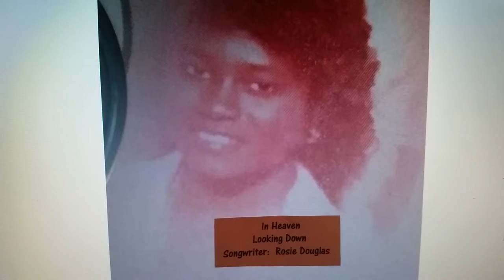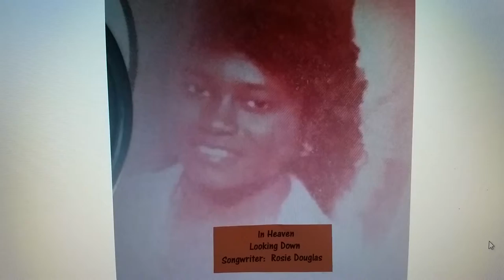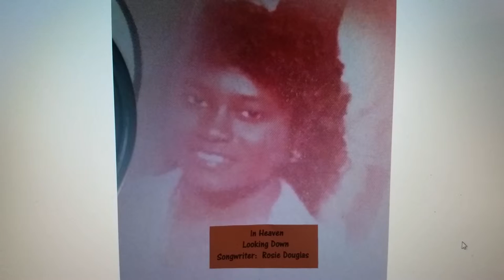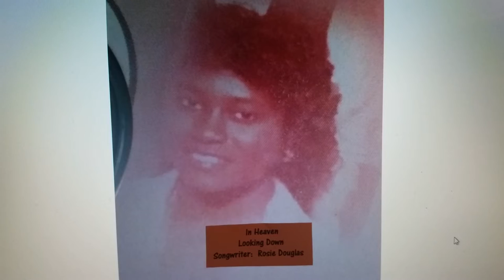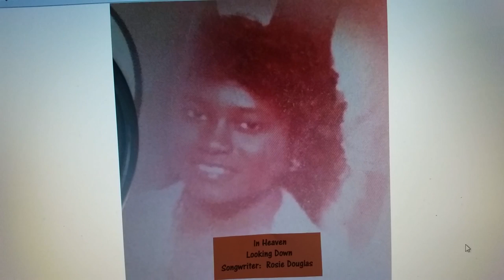In Heaven Looking Down by Rosie Douglas